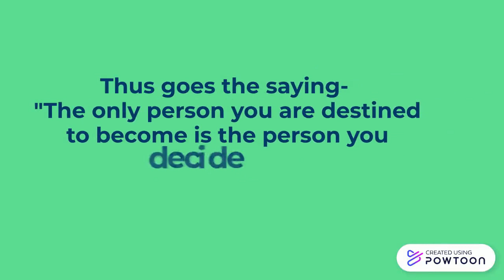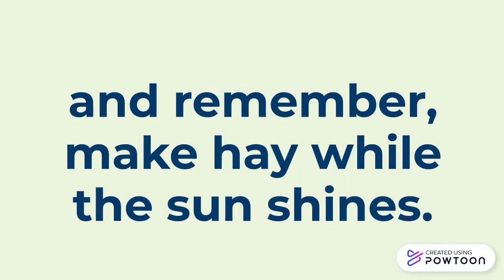JSS3 PHE WELCOME MESSAGE